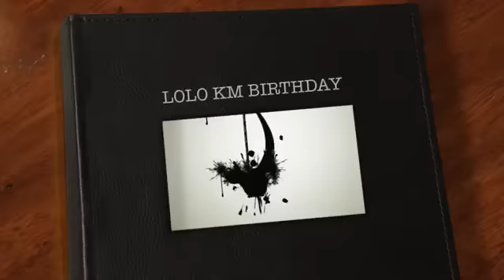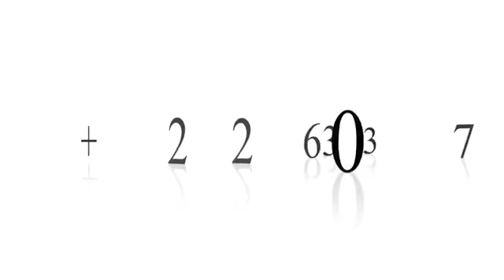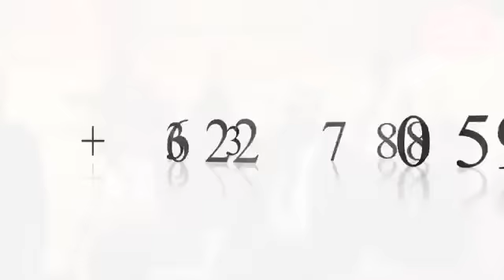Olivier KALABASI Anniversaire Lolo KM a paris